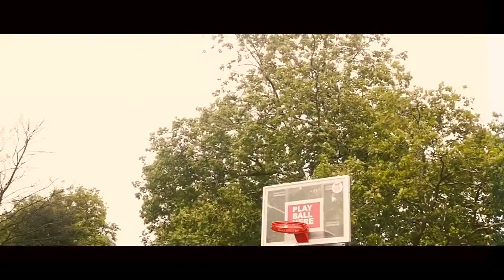Smokey - Paigon LIVERPOOLDRILL | InnaCityUK / High Rollas